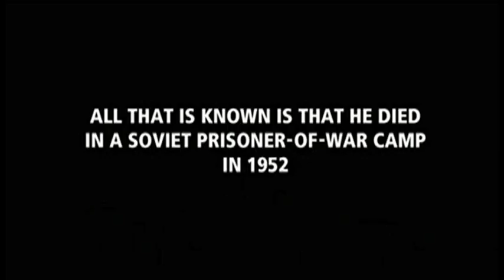TRAILER IL PIANISTA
Il Pianista diretto da Roman Polanski. Trailer realizzato da Valeria Albanese presso il Laboratorio Audiovisivi Buster Keaton nel maggio del 2012.